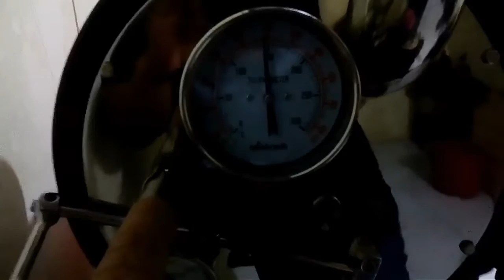Mencoba mesin roasting baru, belajar hal baru yoss "gambatte"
Mesin baru datang dan siap di coba untuk roasting kopi, belajar bagaimana mengatur tekanan api, besar kecil api supaya hasil roasting sempurna sesuai yang diharapkan yo yo yo siap